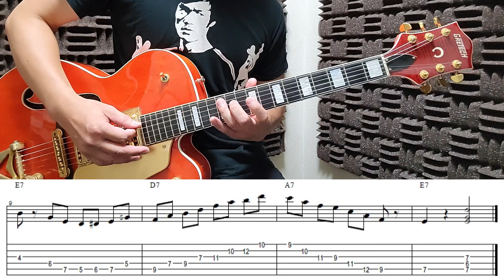(TAB) カントリー・ロカビリーギター ブルース進行はミクソリディアンで攻略すべし! Country Rockabilly Guitar Mixolydian mode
ブルース進行をロック系、ブルース系、カントリー・ロカビリー系でアプローチ比較